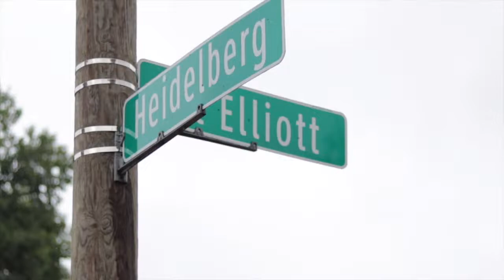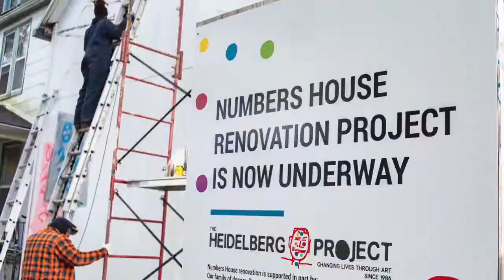Heidelberg Project - We're Ready